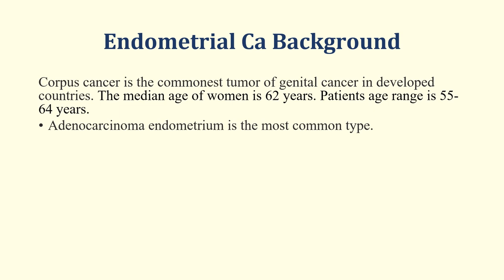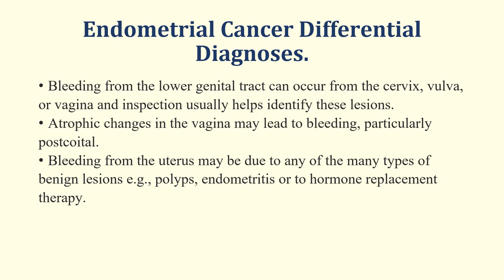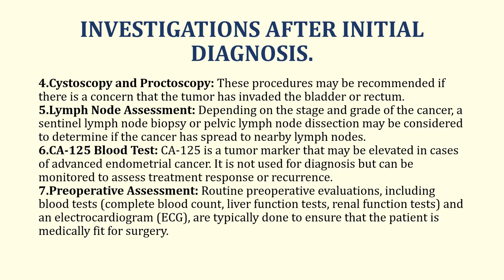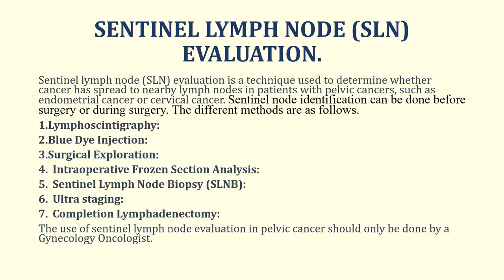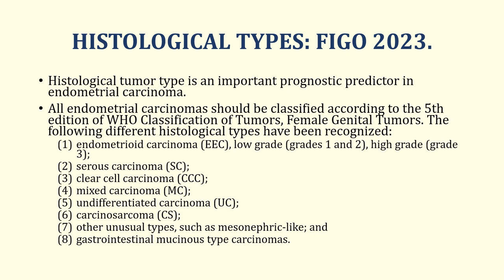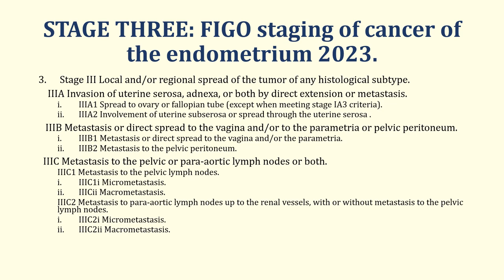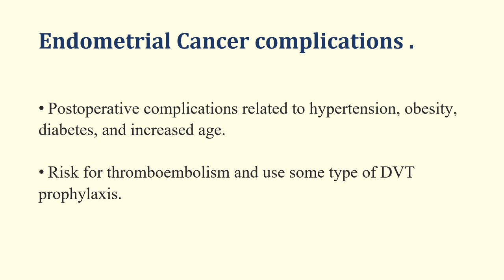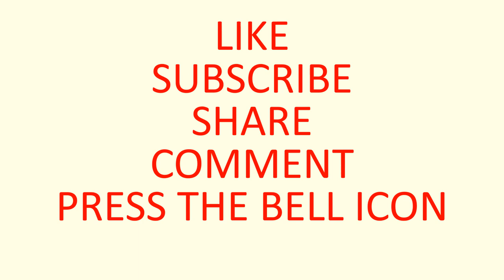FIGO CLASSIFICATION 2023 ENDOMETRIAL CANCER | FCPS | MCPS | MRCOG | aqorn learning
Endometrial cancer is the most frequently occurring female genital cancer. In developing countries, it is much less common than carcinoma of the cervix. In developed countries, adenocarcinoma of the endometrium is the most common gynecological cancer.
Some associated medical conditions have been found to increase the incidence of endometrial cancer. Breast, colon and ovarian cancers are frequently observed in women with endometrial cancer.
Obese women with diabetes, hypertension and late menopause are at higher risk for endometrial carcinoma. This is usually well differentiated.
Family history of endometrial cancer is an increased risk. Data suggest that women who have had breast cancer have a 2- to 3-fold increased risk of subsequently developing endometrial cancer. Individuals with a family history of endometrial cancer appear to be at increased risk.
Hi, This YouTube channel has been created to help postgraduate trainees in Obstetrics and Gynecology learn and develop clinical skills for history taking, communication, counselling, quality assurance, critical reading of the literature.